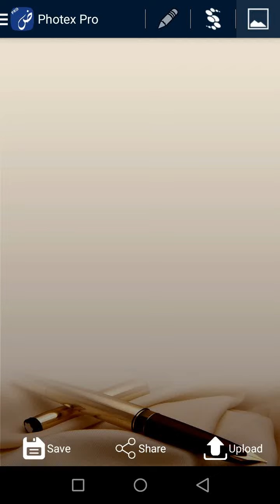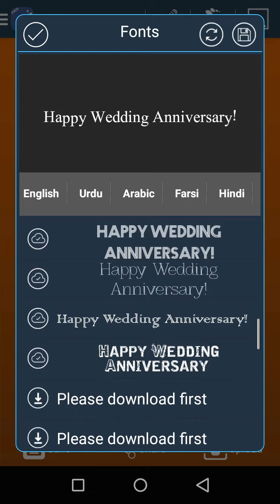Happy Wedding Anniversary.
Looking for a simple wish to congratulate your spouse on your big day?
Celebrating your special moments and occasions does not require exchanging expensive gifts and throwing lavish parties. A simple gesture is good enough to convey your feelings to your loved ones. These gestures are good when they are well written and shared personally without shouting them everywhere.
Photex is a simple mobile application that can produce outstanding results by providing user the ability to style up their wishes. Try it and wish your spouse in a unique way this year !